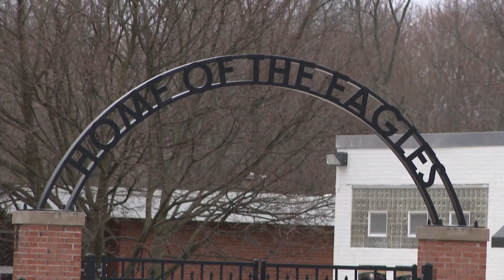What time is the solar eclipse in Northeast Ohio? The day is finally here!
We're just hours from the big moment as the solar eclipse puts Northeast Ohio in the path of totality. What time is the eclipse? What roads are closed? We have extended team coverage with everything you need to know.